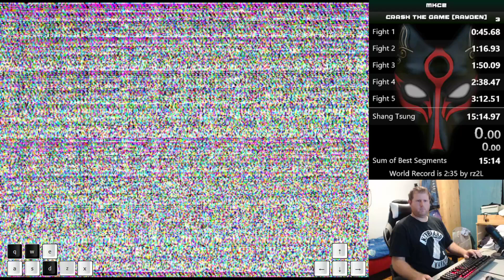Mortal Kombat (Arcade) - Crash The Game% - Speedrun - Raiden - 9:06 [WR]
Speedrun to crash the game on MK1 Arcade -- Watch live